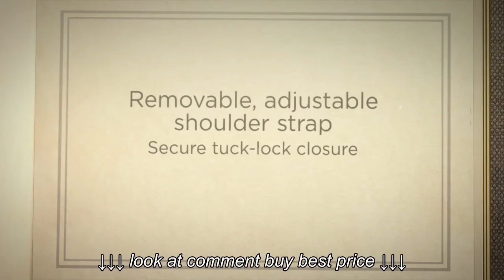Kenneth Cole Reaction Flap ped A Photo Leather Flapover Po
Kenneth Cole Reaction Flap ped A Photo Leather Flapover Po, Kenneth Cole Reaction Flap ped A Photo Leather Flapover Po